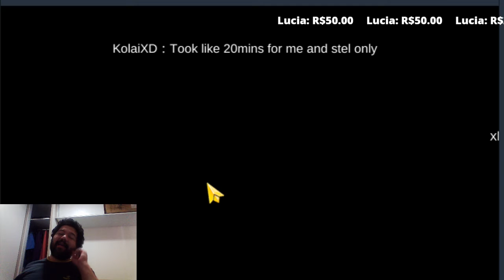PEGANDO NOVOS ASSISTENTES - RAGNAROK MOBILE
Ajude o canal:
ou
Picpay: @Dom.Leon